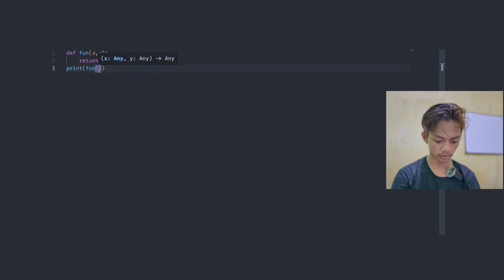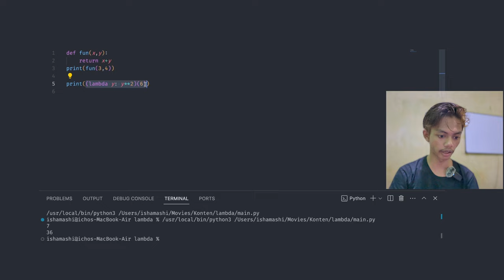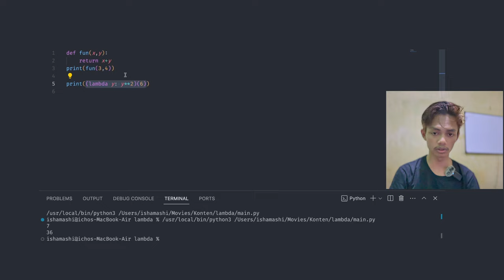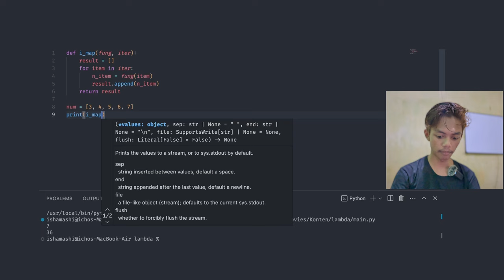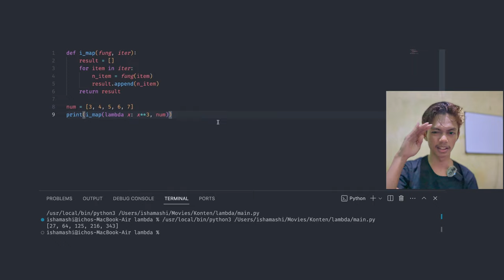Apa itu Lambda Function dalam Python